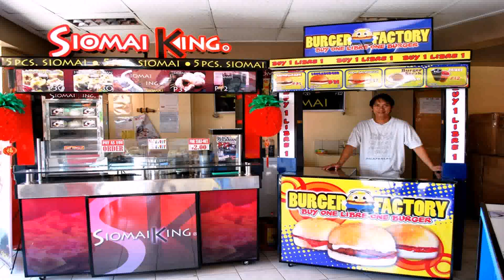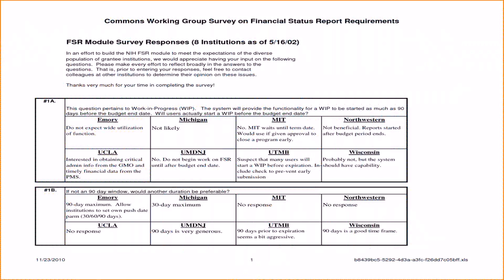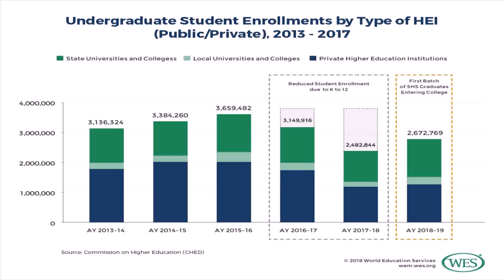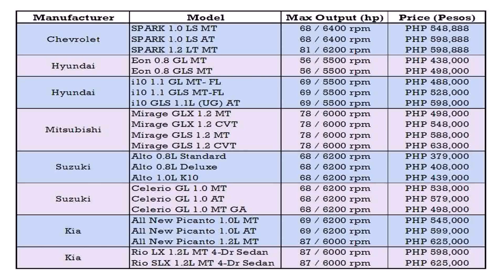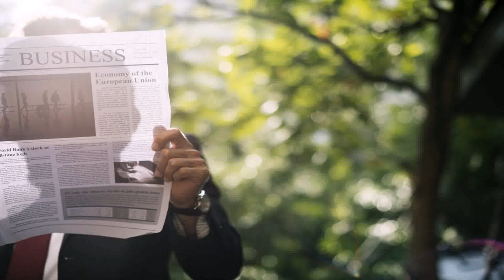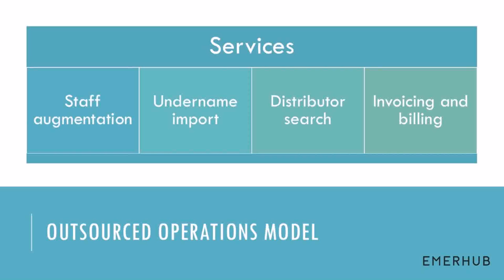Best Small Business To Start In Philippines - DaddyGif.com (see description)